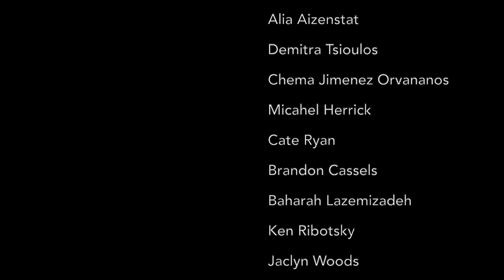The Wolves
a poem by Paul Ratliff -

Dedicated to The Wolves, class of 2018 at Pacific Graduate Institute.

written by: Paul Ratliff
produced & edited by: Demitra Tsioulos

readers:
Ryan Popkin
Amanda Kramer
Greg Ragles
Lucie Fielding
Benjamin Hall
Stacy Lewis
Katrina Pesl
Alli Arkfeld
Joshua Perkins
Lowell Winer
Shohreh Lazemizadeh
Dara Paprock
Jill McGonigale
Natalya Sivashov
Alia Aizenstat
Demitra Tsioulos
Chema Jimenez Orvananos
Micahel Herrick
Cate Ryan
Brandon Cassels
Baharah Lazemizadeh
Ken Ribotsky
Jaclyn Woods
Kelly Parker
Kelly Decker
Paul Ratliff
Kaarin Hanzlian